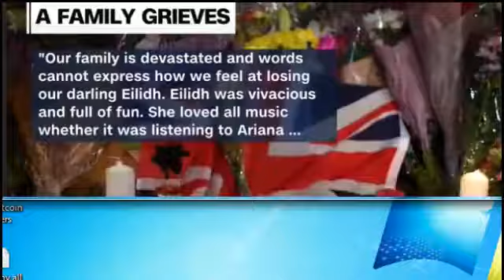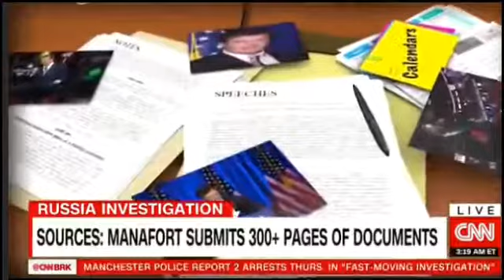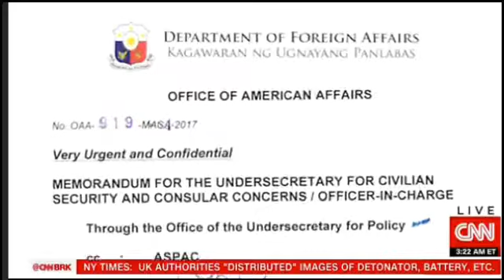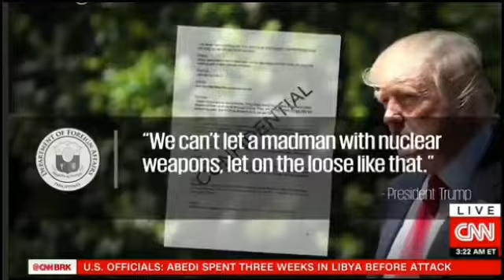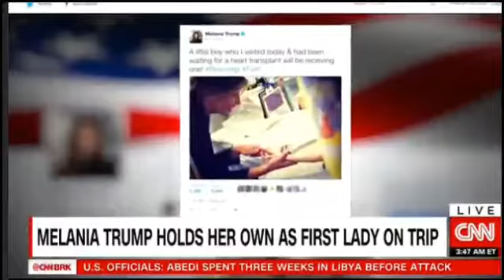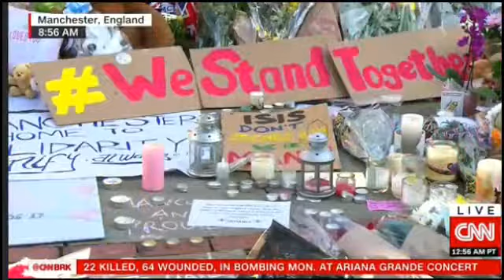CNN newsroom LIVE 05/25: NEW DETAILS ON PROPOSED HEALTH CARE BILL